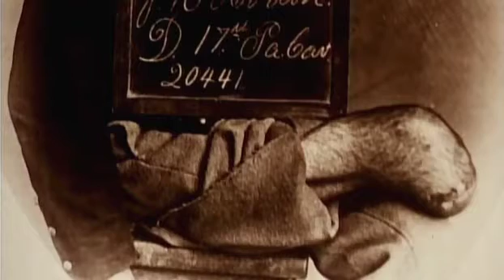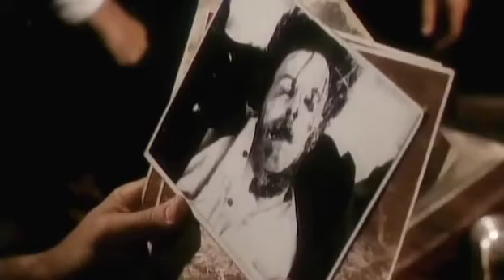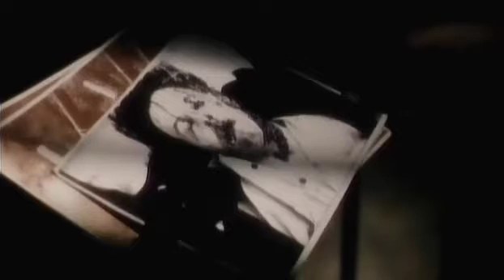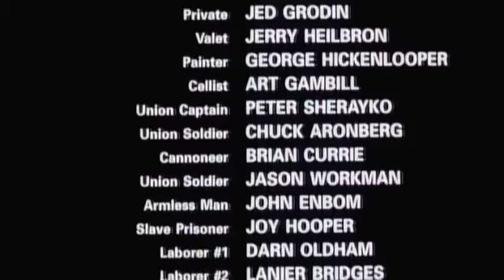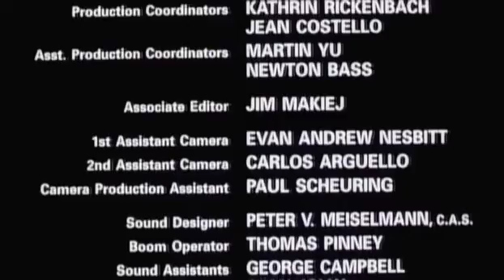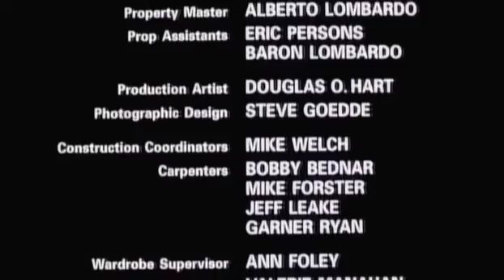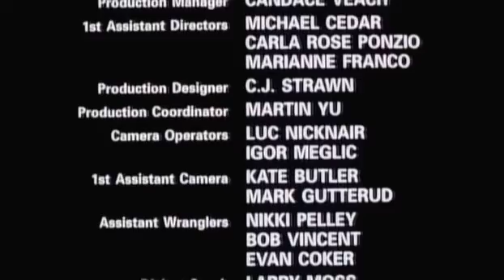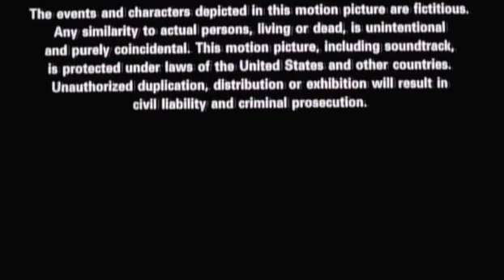A gyilkos negyszog 1993 Directors Cut DVDRiP HUN x264 TiGeR